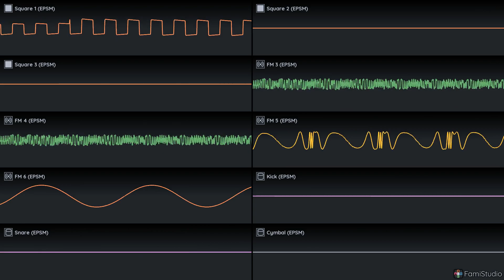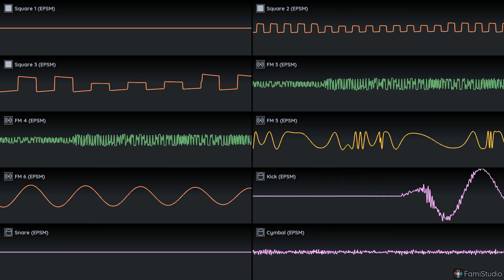E1M1 - At Doom's Gate | (Famistudio, EPSM)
I tried to keep the style of the 32x version of doom, just with some improvements.